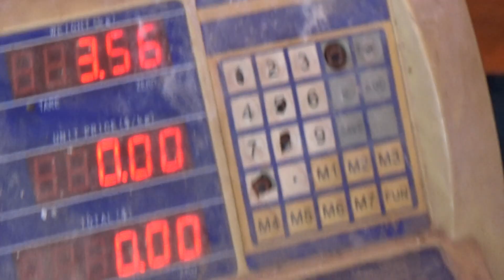গ্রামের পুকুরে মাছ ধরা প্রতিযোগিতা ।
পাবনা মালিগাছা রূপপুরে পুকুরে এই মাছ ধরার প্রতিযোগিতা অনুষ্ঠিত হয়